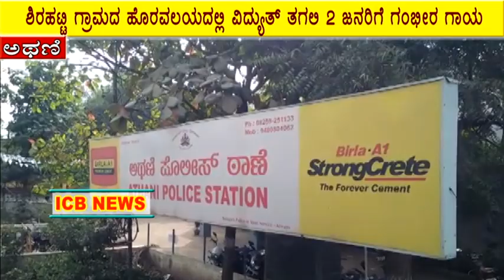ಕಬ್ಬುಕಟಾವು ಮಾಡುವ ಸಂಧರ್ಭದಲ್ಲಿ ಇಬ್ಬರಿಗೆ ವಿದ್ಯುತ್ ಸ್ಪರ್ಶದಿಂದ ಗಂಭೀರ ಗಾಯ